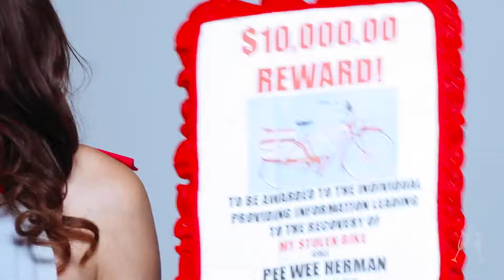Carlotta's Haul! Costumes and Lingerie From Game of Thrones to Dirty Disney